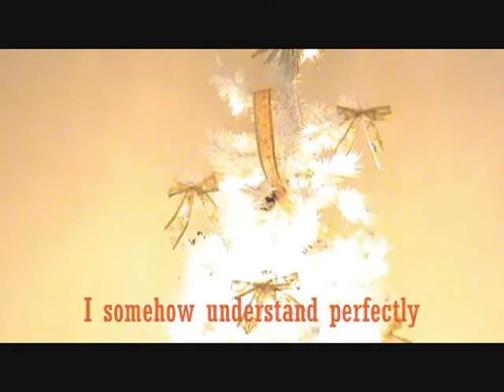PLEASE Decipher My Christmas Nightmare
PLEASE, can you help me Decipher My Christmas Nightmare. I'm going CrAzY (Music by Reid Baer)?
A Christmas Nightmare by Reid Baer
I'm in a 1953
XKE Jaguar Roadster just
barely running and my motley
mates are treating it like junk like

it couldn't be restored to its
original bright white pristine
condition -- look they're piling a
dilapidated Beladora

Armoire on the hood tying
it down with festive ribbon and
filling up the open boot with
assorted children's presents and

mechanical tools and we're rolling
through a Nevada desert
dirt road bouncing around in some
circus clown car balancing act

ready to crash at any moment
yet I somehow understand
perfectly what's happening in
this Santa Claus dream until

suddenly I see my ex-wife sitting
next to me holding a smelly
raw flounder in her lap -- now what
the hell is that supposed to mean?